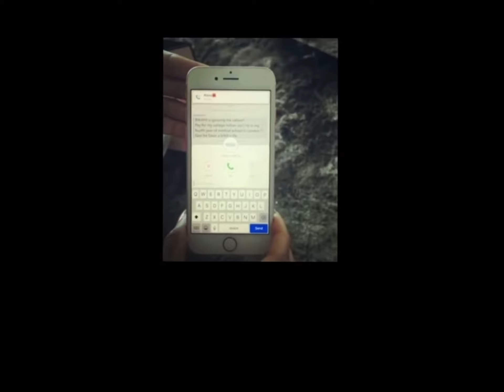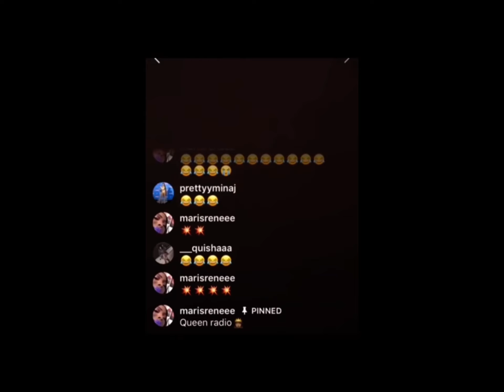I edit this